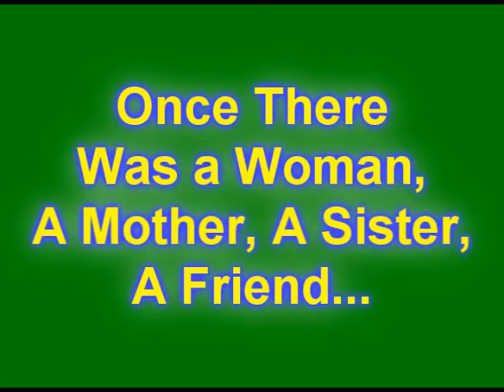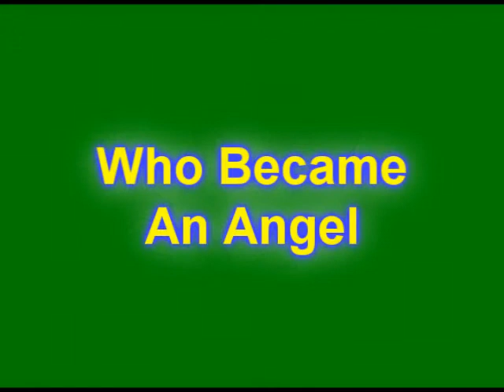Maggie Tribute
A Short Video Remembering Maggie Beelart